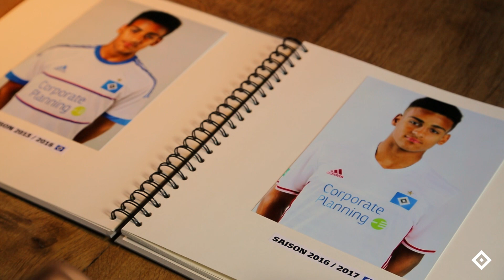Josha bleibt! 🖊2️⃣0️⃣2️⃣4️⃣✔️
Youngster Josha Vagnoman verlängert seinen Vertrag bei uns bis 2024 ✍🏽🔷